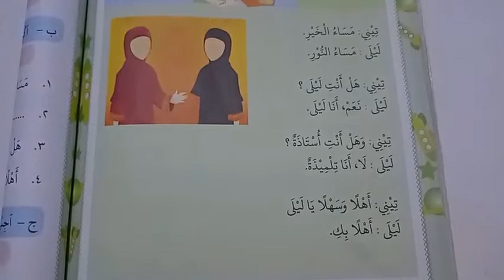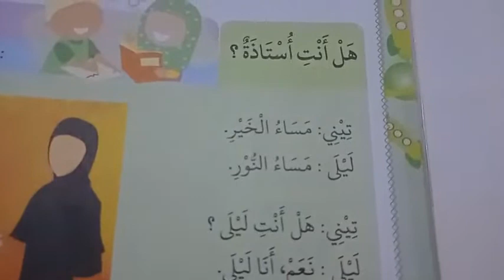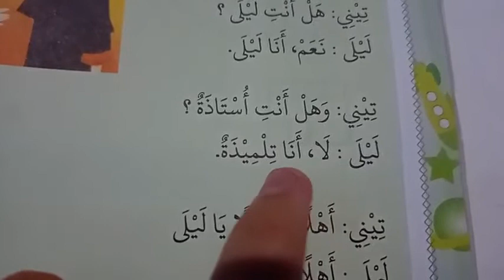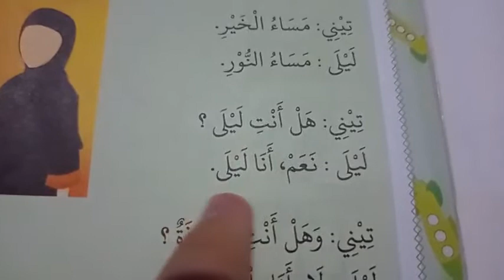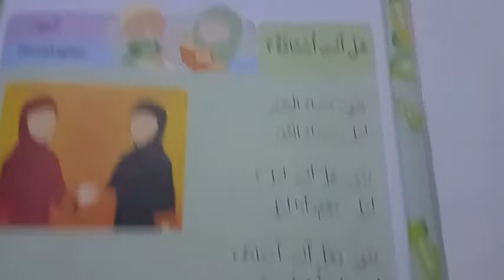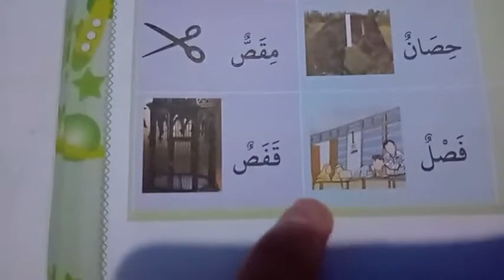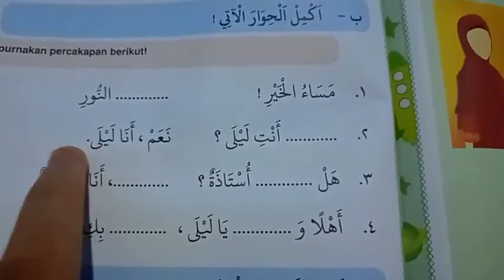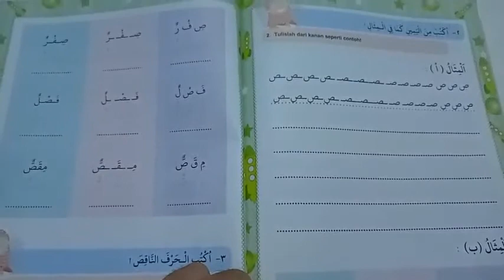Bahasa Arab kelas1 haal anti ustadzatun?